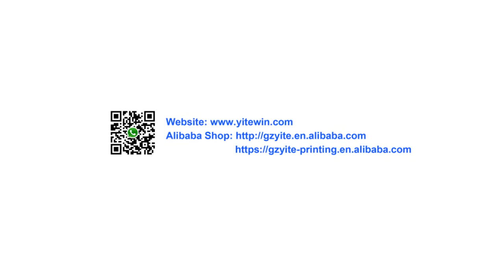Yite Trading company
Professional Printer & Ink supplier.
10 years of industry experience and excellent overseas services